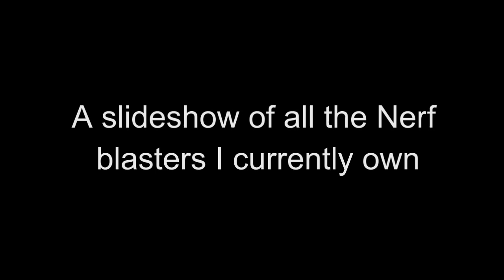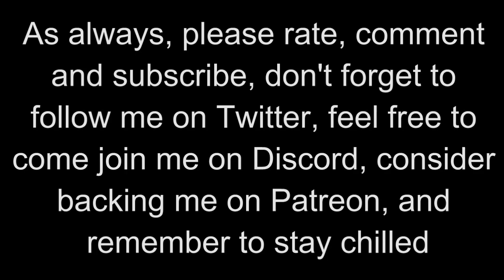2020 Nerf arsenal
All the Nerf blasters I currently own. Would like to do a firing demo but that might have to wait until I get my own place.